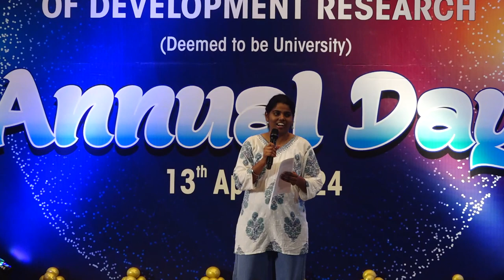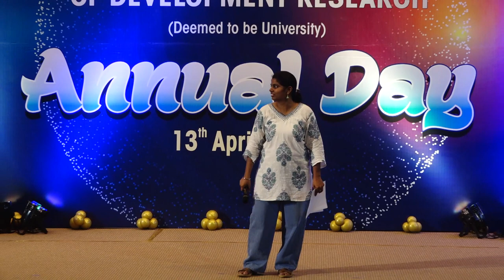16. SNEHA LOKHANDE (SONG)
SONG by Sneha Lokhande
IGIDR Annual Day 2024